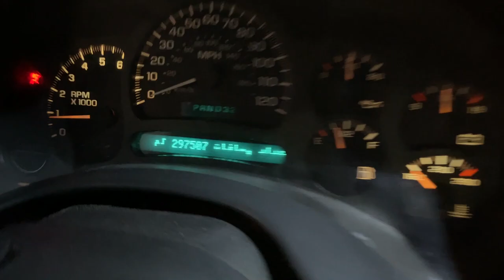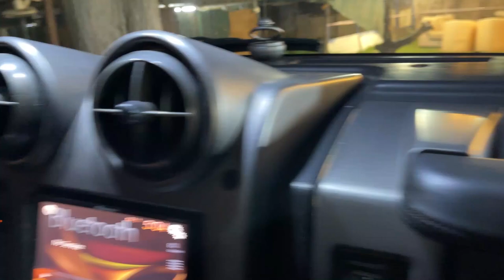JOHN ABRAHAM’S HUMMER H2 IN PATHAN MOVIE | MOVIE CAR| shah rukh khan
HEY GUYS,
I HOPE  YOU ENJOYED THIS VIDEO

MY LAPTOP
MY VLOGGING camera
OUIJA BOARD
IPHONE 7
NOKIA 5